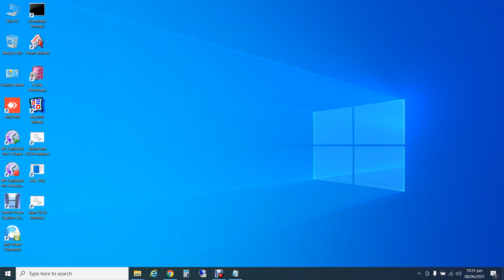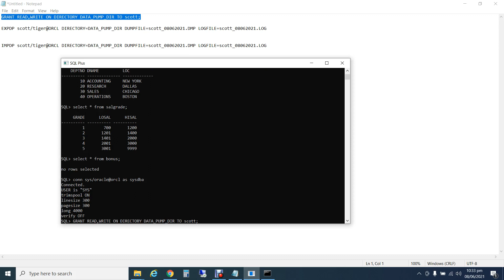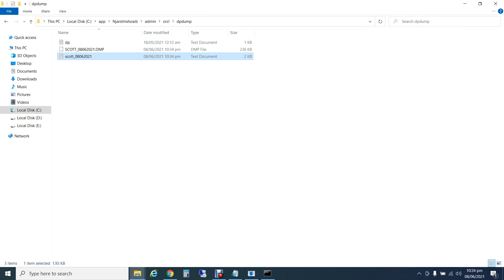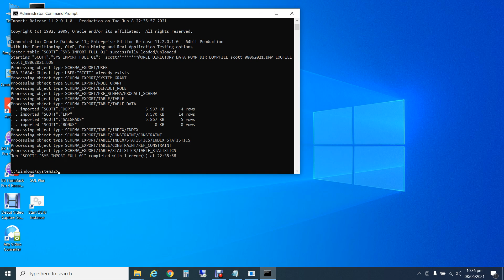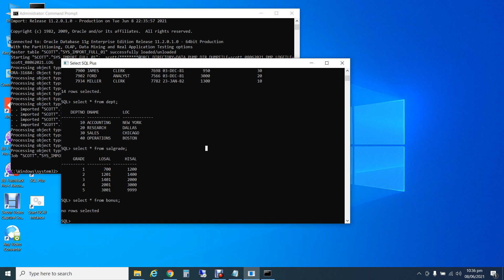Expdp Impdp Command in oracle sql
Salam, friends, on this video I have discussed about run expdp & impdp command in oracle sql.